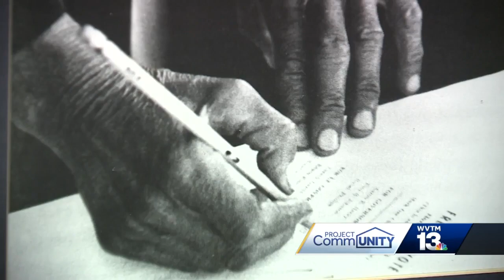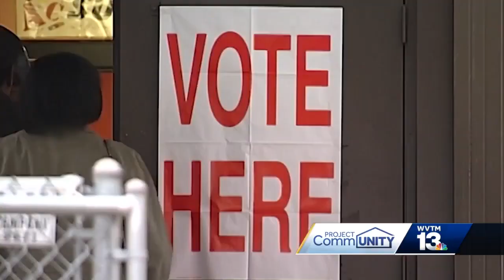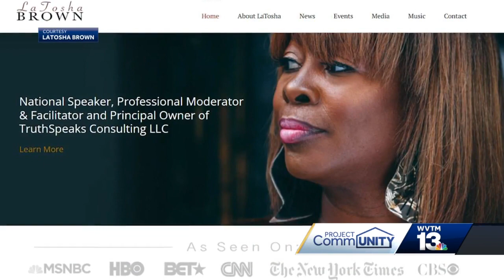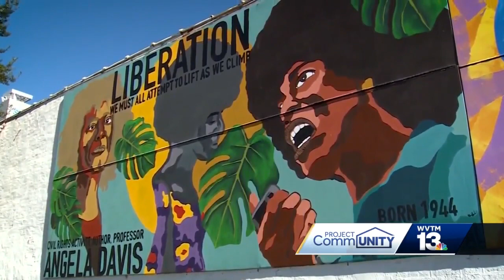Women Breaking Barriers: LaTosha Brown, founder of Black Voters Matter